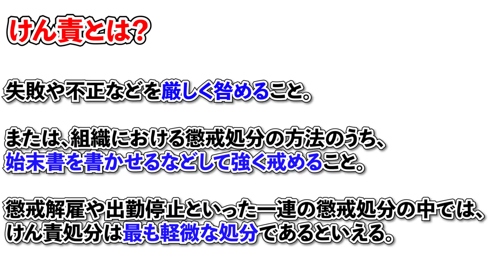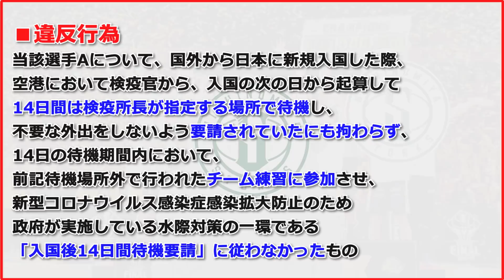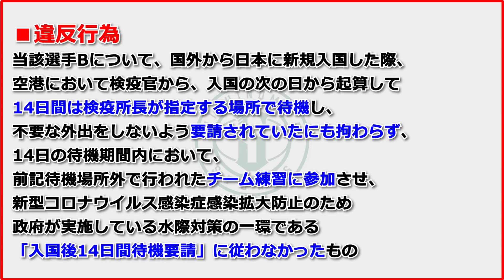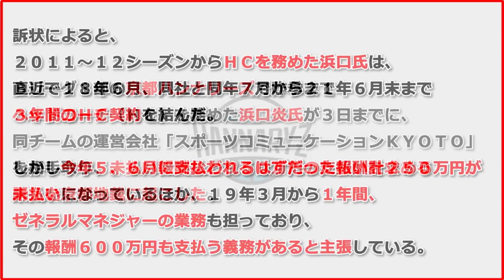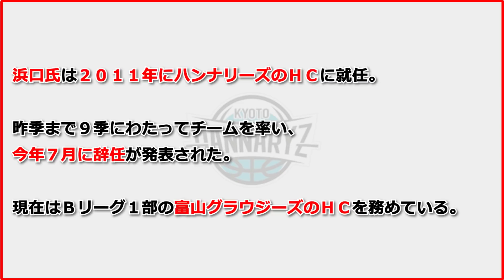【Bリーグの闇】3つの重大事故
是非是非ご協力をよろしくお願いいたします

アンチがつきそうな企画は本当は避けたいのですが、
強い、弱いではなくバスケの楽しみ方をほかにもご提供できればと思います。

コメントや補足、要望もお気軽にください。
基本は全レス目指してます♪

各チーム毎のニュースをまとめ、
バスケのことを知ってもらえたら幸いです。

【Twitter】動画の予告やアンケートを取ってます

まず何より著者の方々、出版・報道に携わる方々への感謝と敬意を込めたチャンネル運営を心懸けております。
下記の方法にてご連絡いただけますと幸いです。

引き続き、つくり手の方への感謝と敬意を込めてチャンネルを運営していきますので、